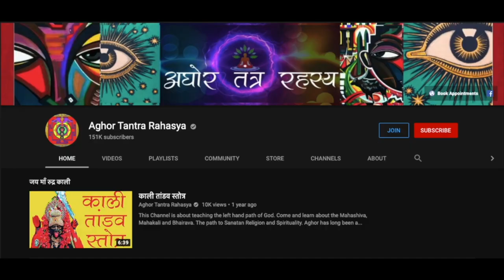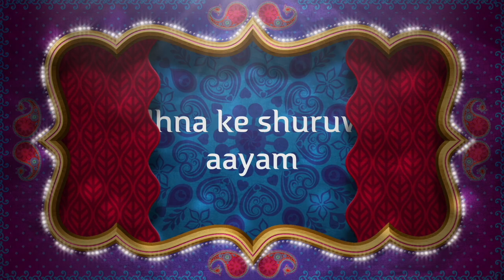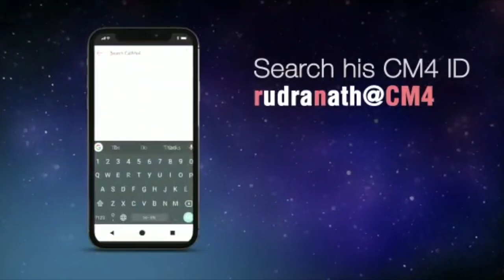नवार्ण मन्त्र जाप का सटीक तांत्रिक विधान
मां भगवती दूर्गा की उपासना के लिये नवार्ण मंत्र का उपदेश शास्त्रों में दिया गया है। परन्तु नवार्ण मन्त्र की वास्तविक देवी कौन है, भगवती दुर्गा जी का मन्त्र कौनसा है तथा इष्ट मन्त्र का जप कैसे करें !

Alakh Aadesh!